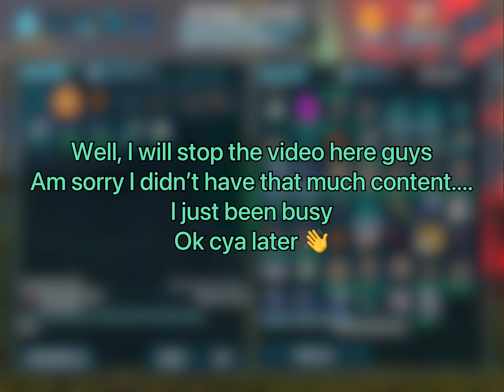Griefing and farming kits|ark mobile